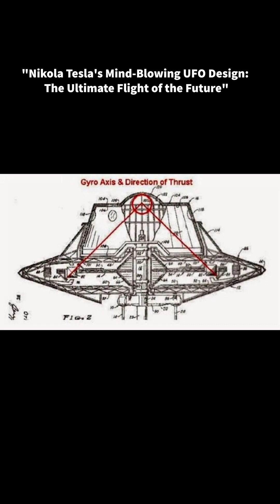"Tesla's Patented Flying Saucer: A Breakthrough Innovation from Beyond the Stars"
"Welcome to Celebrity Spotlight Radio! Did you know that Nikola Tesla, the man behind several scientific breakthroughs, was the first to patent a conceptual design for a flying saucer? In 1928, Tesla registered his controversial patent and claimed it as the 'World's First Flying Saucer.' His design used electromagnetic forces instead of gravitational ones, making it more powerful and faster than any aircraft of his time.

The eerie part? Tesla's design closely matches other UFO designs seen by people who have claimed to see the real thing. The design resembles a flattened torpedo with circular channels carrying a high-voltage and high-frequency coil called the 'Tesla Coil,' one of Tesla's early inventions.

With this structure, the flying machine uses 'Magnetohydrodynamics' as its driving force, propelling it purely as a result of the solid-state condition and space-time reaction, without needing fuel to keep it running.

If only Tesla had the funding he needed to make his design a reality, the world might be even more advanced today. Nonetheless, his visionary claim that air travel would be the future has come true. Who knows, maybe his flying saucer design might too!